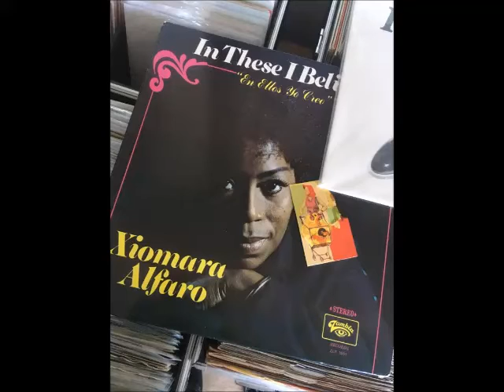Dide - Xiomara Alfaro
Caribbean Funk